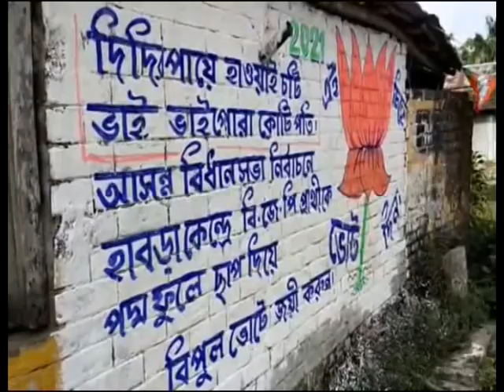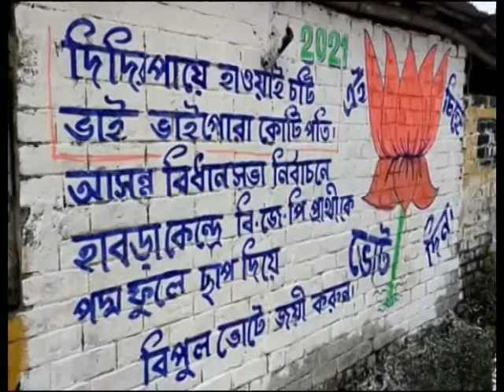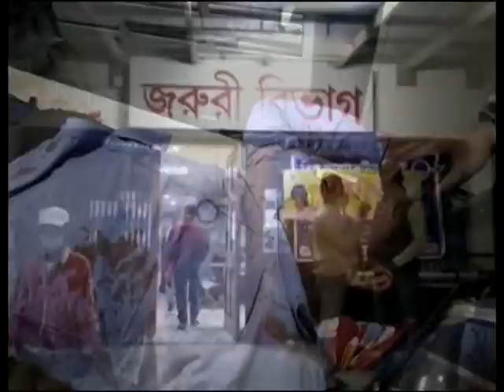মঙ্গলবারের (24.11.2020) সব খবর